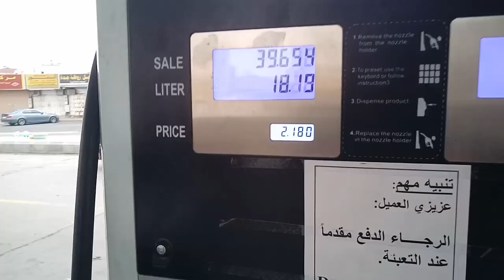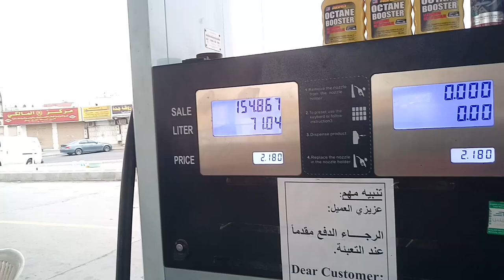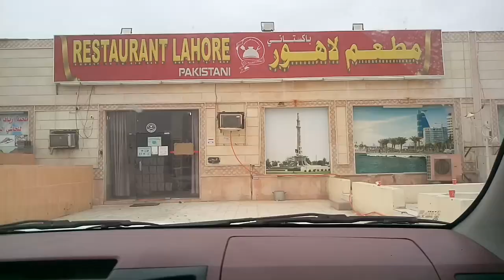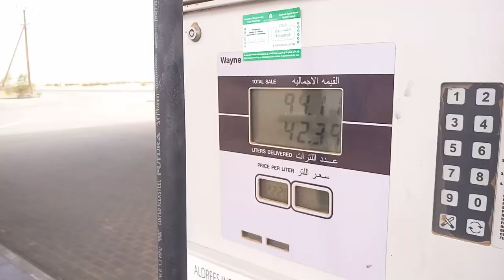Jeddah to Al Lith and Al Muzaylif and Al Qunfudhah and Al Birk to Jazan Everyone Cities Visit Tour,